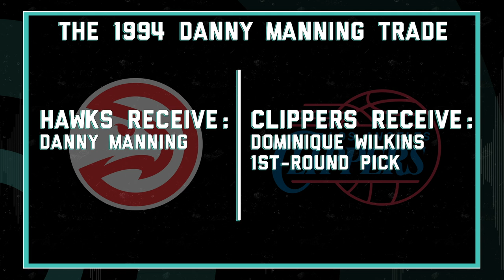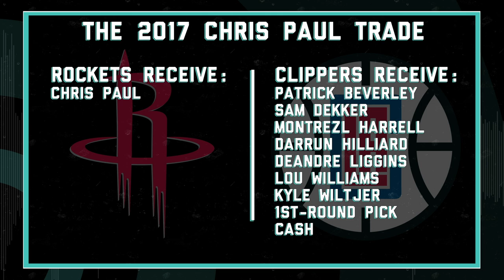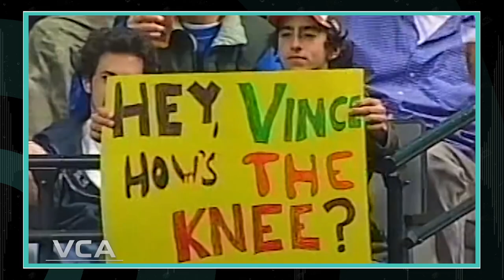James Harden and the History of Unhappy NBA Superstars Being Traded | The Bill Simmons Podcast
In this clip from ‘The Bill Simmons Podcast,’ Bill gives an NBA history lesson on the six eras of unhappy superstars that demanded to be traded and breaks down how the current James Harden saga fits into this legacy. Starting with the first trade request ever from Wilt Chamberlain, Bill goes through over 50 years of NBA history and breaks down the trade requests of Charles Barkley, Jason Kidd, Vince Carter, Tracy McGrady, Carmelo Anthony, Dwight Howard, Jimmy Butler, Paul George, and many, many more!